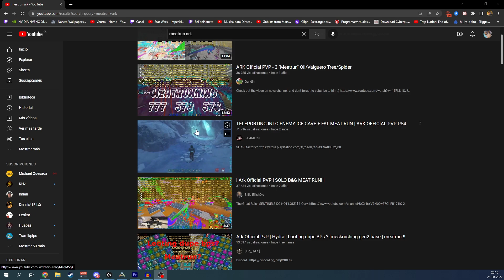LOS MEJORES 10 DINOS PARA PVP | SMALLTRIBES/OFFICIAL X1 PC/STEAM/EPIC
Nuevo video sobre mi opinion sobre los mejores dinos para pvp, si cres que me falto un dino dejamelo en un comentario !

el Discord de obito army para saber mas sobre mi y cuando hago directo entre otras cosas

Timers :
0:00 Introducción .
0:46 Noglin
2:20 Stegosaurus
3:06 Shadowmane
4:28 Giganotosaurus
5:34 Voidwyrm
6:37 Bloodstalker
7:04 Tapejara.
7:39 Desmodus
8:36 Andrewsarchus
9:42 Fjordhawk.
10:20 Conclusión y final video.

Sunflower by Lukrembo has been exclusively released on our record label Free To Use Music. We own the exclusive worldwide rights to this music track. This ensures that Sunflower by Lukrembo is 100% FREE and SAFE to use in your personal user-generated content on various media platforms such as YouTube, Instagram, Twitch, TikTok, and Facebook as long as you copy & paste the text below into the description of your video 📝